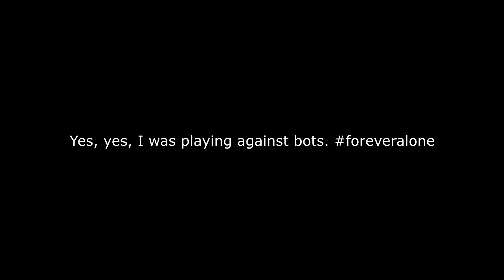How to use Negav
Yeh, I was just memeing around before I had to go play a hockey game, and yes I was playing against bots. Was to lazy to find a game against some salty silvers